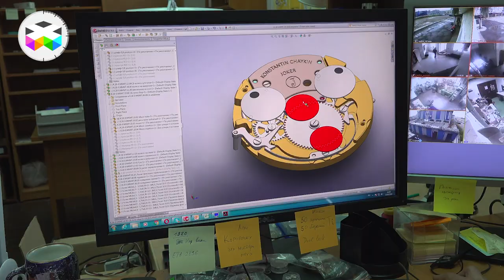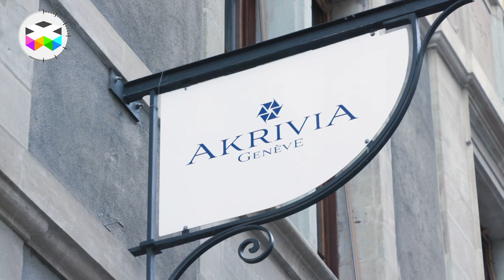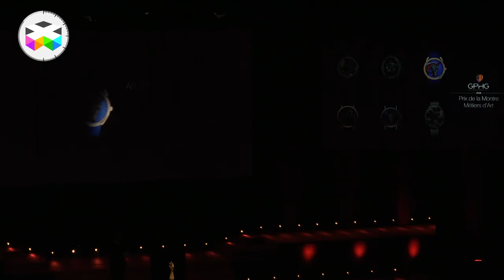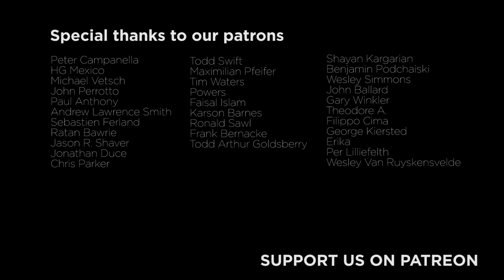Best Watches of 2018 according to the GPHG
In today's video report we come back on the winning watches of the recent GPHG ceremony which took place in Geneva on November the 9th.

The main prize of the evening, the Aiguille d'Or, went to Bovet 1822 and their spectacular Grand Récital R22, a complex flying tourbillon perpetual calendar timepiece demonstrating a very high level of technicality, but also the remarkable creativity and finishing skills of the brand. If you want to know more about this watch, we clearly invite you to see the report dedicated to it

But there were many other prizes awarded during this yearly event, which by the way is getting better and better every year, even though not fully reflecting all the interesting watches that came out in the past 12 months.

A special prize of the jury was awarded to Mr. Jean-Claude Biver for his role and career and I must say that this was a rather moving moment.

Enjoy and we still need to think of our own award where you are the judge!!

Viva Watchmaking,
Marc André